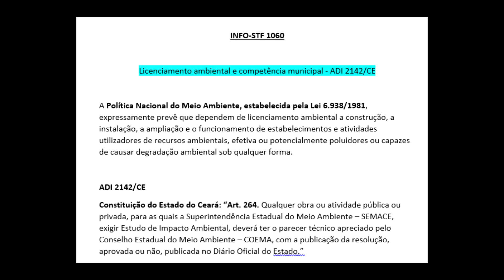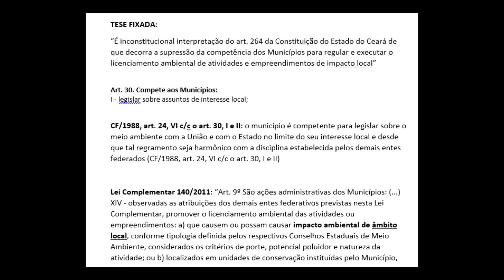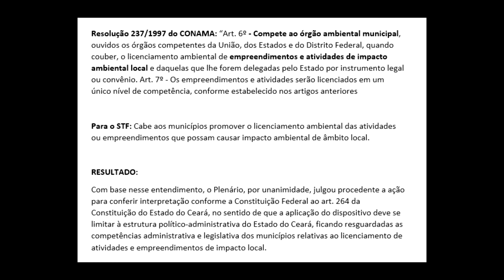STF: Licenciamento Ambiental e Impacto local | Ep. 420